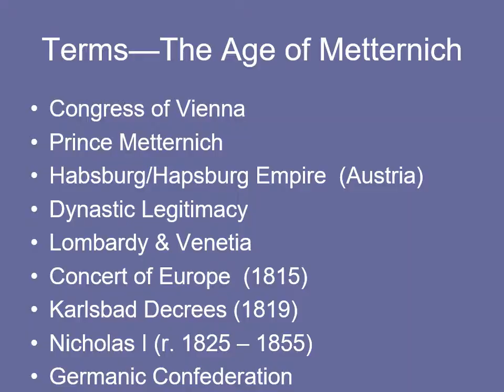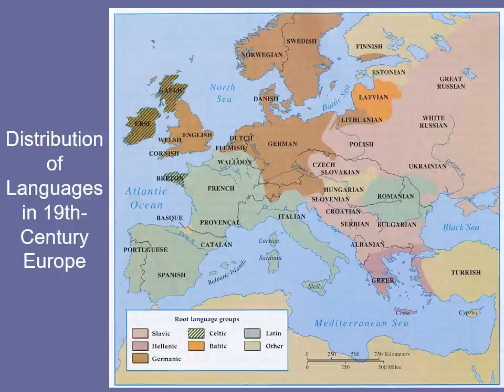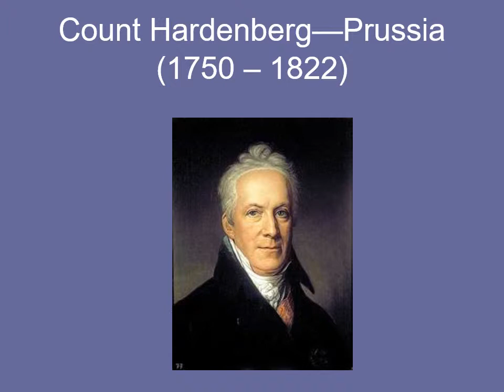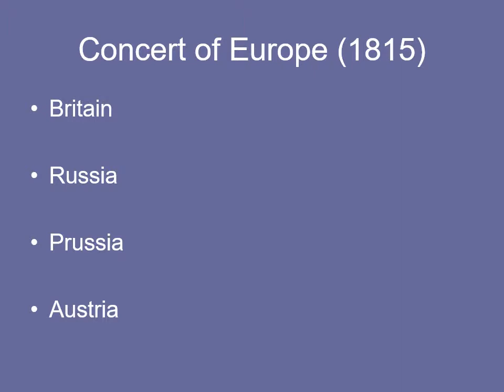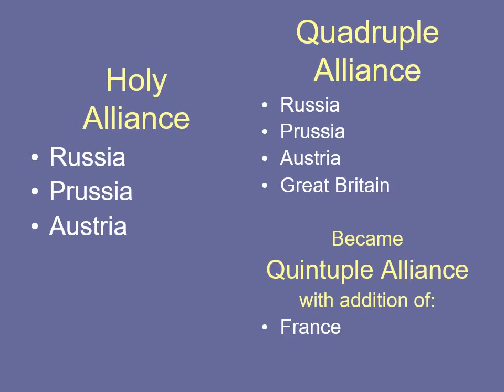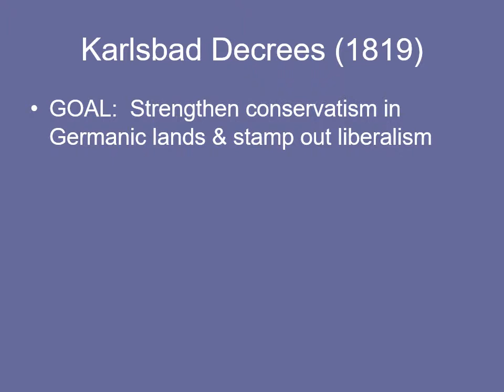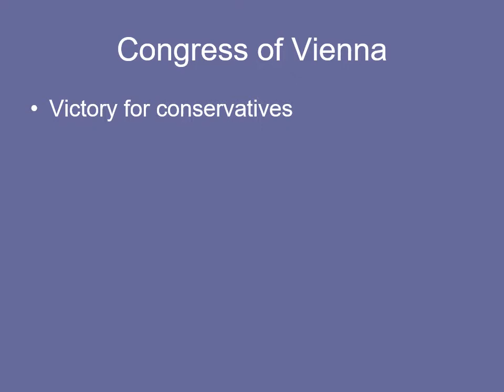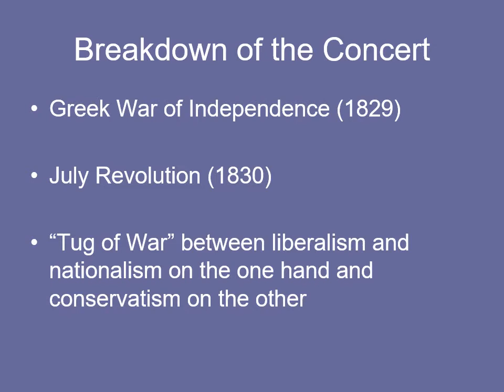Congress of Vienna 2